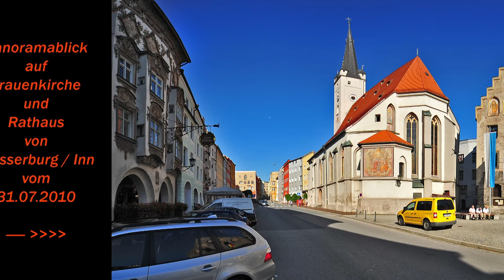Panoramen von Wasserburg am Inn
Das Video zeigt von Wasserburg am Inn zwei Panoramen, die aus Einzelbilder zusammengesetzt und als Film dargestellt werden.
Zuerst ist die 'Rote Brücke', danach den Marienplatz mit Frauenkirche und Rathaus zu sehen.
Die Musik ist von Markus Pitzer, auch unter Dreamweaver bekannt.